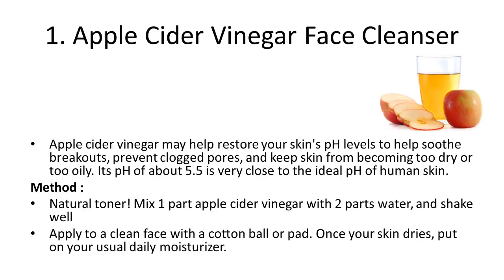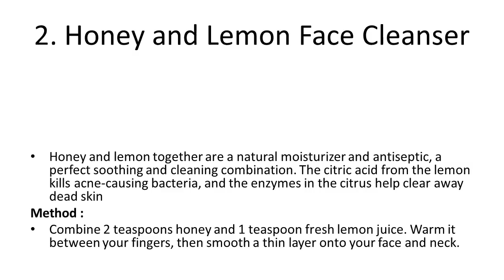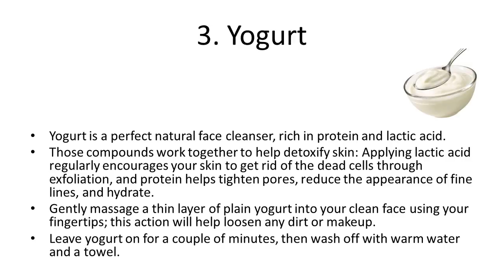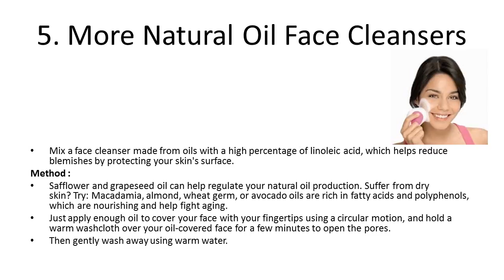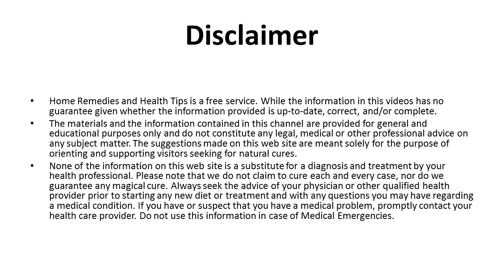Natural Face Cleansers You Can Make Yourself Natural Face Cleansers for All Sk